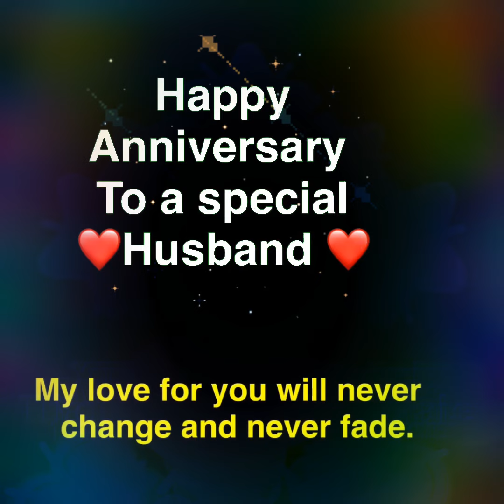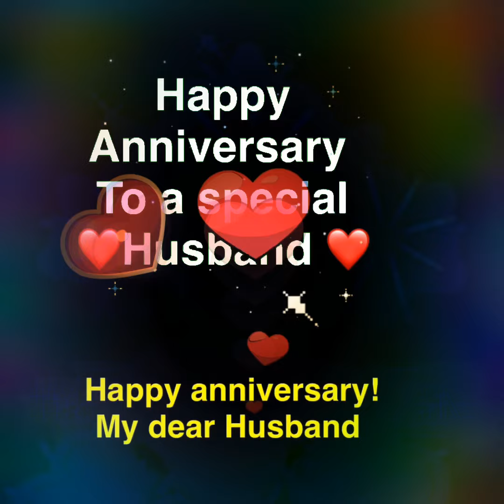HAPPY ANNIVERSARY FOR HUSBAND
HAPPY ANNIVERSARY FOR HUSBAND | ecard video card anniversary card wishes to be sent to your husband can be sent via Facebook messenger app Instagram message WhatsApp message and email text message Snapchat app viber and on most social media platforms